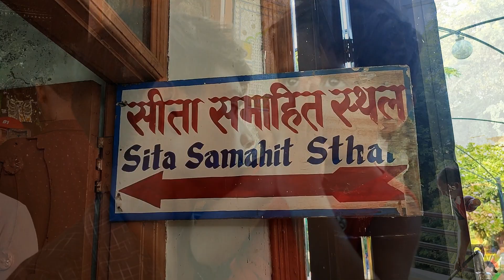Anvi का Dance, हम आ गए आज नवमी पर सीतामढ़ी मेला देखनें ,देखो मेरे साथ में कौन कौन आया हैं 🥳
Please visit my Studio Equipments
Namaste Friends, My Name is Jyoti. This is new experience with me working with YouTube videos.This is how my journey started after my marriage.
please use following bank information.